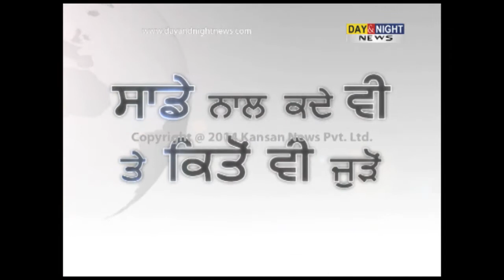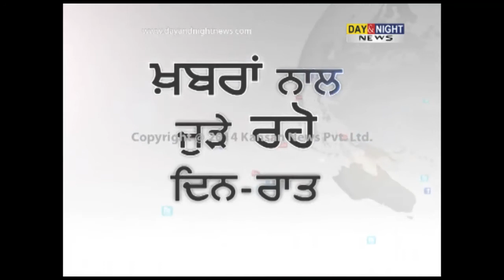Miss Diva Universe 2014 auditions held in tricity